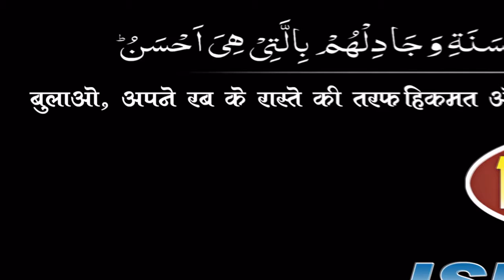Allah Kaun Hai (अल्लाह कौन है) By Mujaffar Mansuri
Topic : अल्लाह कौन है
Speaker : Mujaffar Husain Mansuri
(Founder & President)

WEEKLY LECTURES
REFERENCE BOOKS LIBRARY
LITERATURE DISTRIBUTION
MARRIAGE BUREAU
ISLAMIC BANKING SYTEM
DINI EDUCATION

JAZAK ALLAH